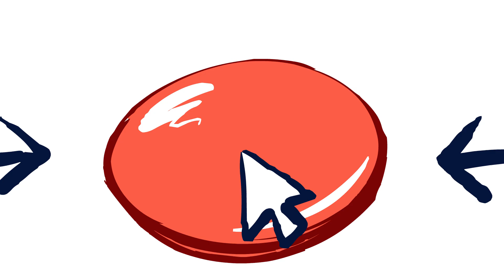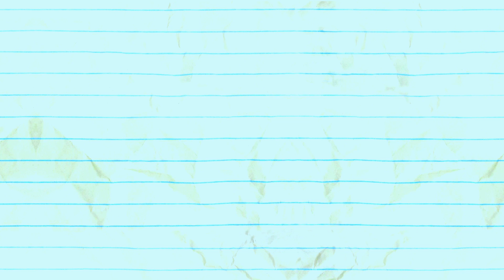"Conflict of Internet" | Pencilmation Cartoons!